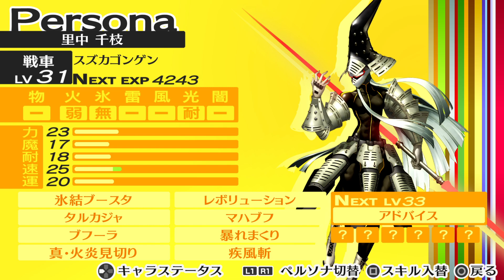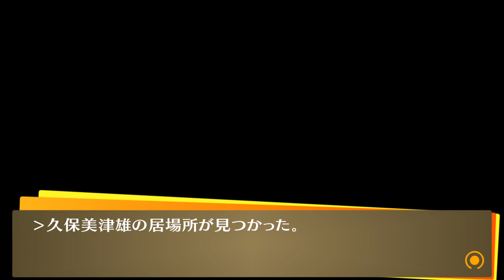マヨナカテレビに容疑者の少年が映る #24【ペルソナ4 ザ・ゴールデン】 ※ネタバレ注意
ネコショウグン可愛い(≧▽≦)

ペルソナ4 ザ・ゴールデン 再生リスト